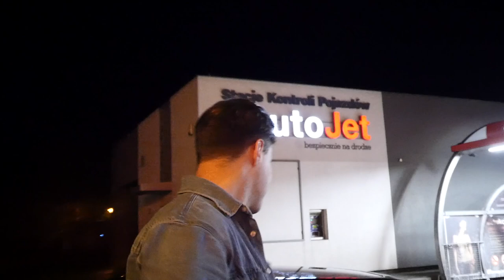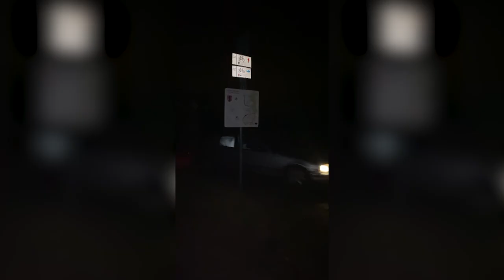KUPIŁEM GRUZA!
🔴Jeśli ci się spodobało pamiętaj o łapce w górę i subskrypcji. Dzięki!